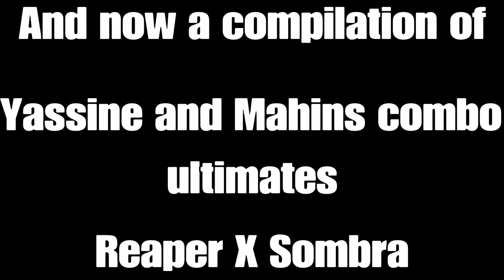OW POTG'S 8